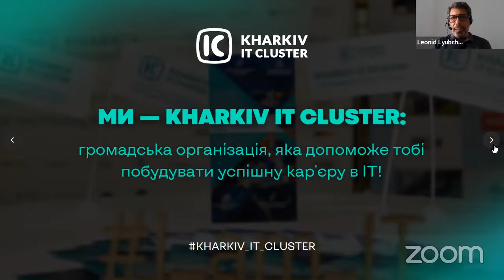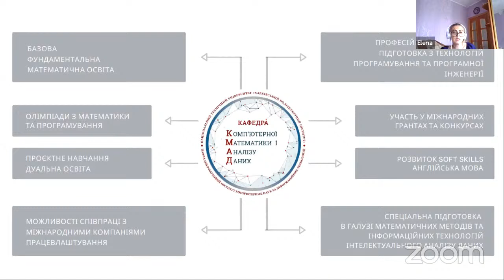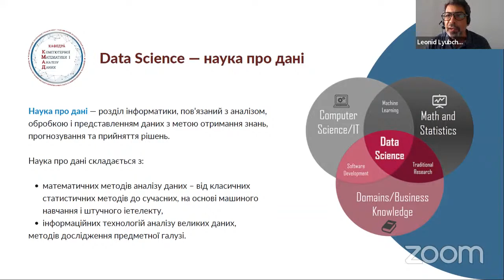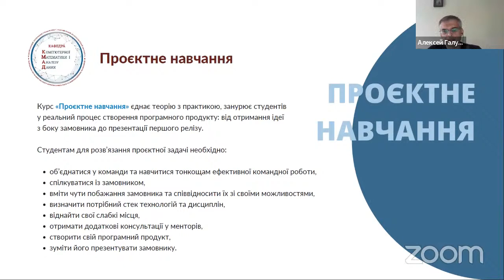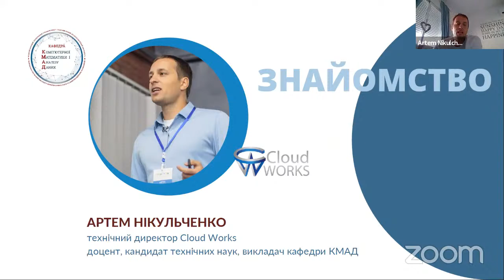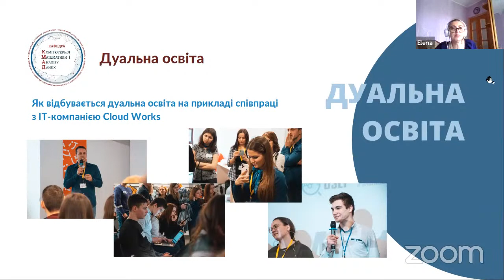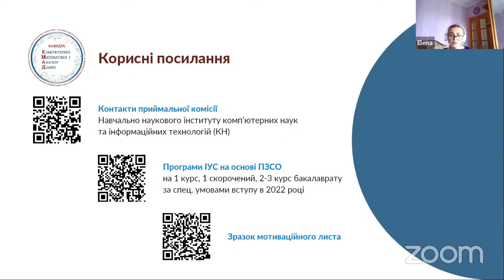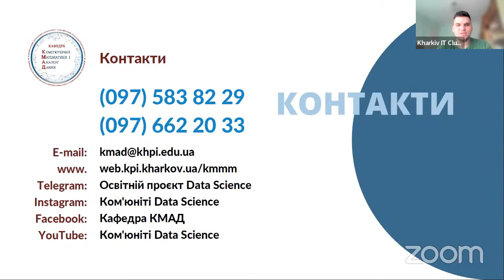Де в Україні навчають Data Science ⭐ мітап для абітурієнтів Поступай в ХА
✅ Де в Україні можна здобути трендові професії Data Scientist, Data Analyst, Business Analyst;
✅ Навіщо айтівцям математика та як її вивчають в європейських ЗВО;
✅ Що таке «проєктне навчання» та які проєкти створюють студенти кафедри КМАД;
✅ Що таке «дуальна освіта» та як вона допомагає працевлаштуванню;
✅ Як отримати роботу у Google, Facebook та інших світових корпораціях;
✅ Що потрібно для вступу до кафедри КМАД.

Саме такі питання розкрилися на зустрічі з Кафедрою комп'ютерної математики та аналізу даних в НТУ ХПІ.

0:00 – Хто такі Kharkiv IT Cluster та про що будемо говорити
4:53 – Представлення спікерів
5:34 – Де в Україні можна здобути трендові професії Data Scientist, Data Analyst, Business Analyst?
5:57 – Хто такі бізнес-аналітики та аналітики даних?
9:04 – Де навчитися цим спеціальностям? Про кафедру КМАД
18:15 – Що таке Data Science
23:47 – Що таке Machine Learning
27:39 – Математика та наука про дані та для чого це важливо
31:05 – Що таке проєктне навчання
38:16 – Які проєкти створюють студенти КМАД: Веб-застосунок, з яким волонтерам зручно
44:32 – У чому сенс дуального навчання?
55:58 – Визначні випускники кафедри
1:08:34 – Як потрапити на кафедру КМАД
1:09:11 – Етапи вступу на основі ПЗСО (11 класів)
1:11:07 – Корисні посилання від кафедри
1:12:20 – Питання-відповідь

Будь ще ближче до ІТ з Kharkiv IT Cluster! Переходь на наші соцмережі, які сповнені актуальних ІТ-новин, кар'єрних можливостей, розвиваючих матеріалів і не тільки: